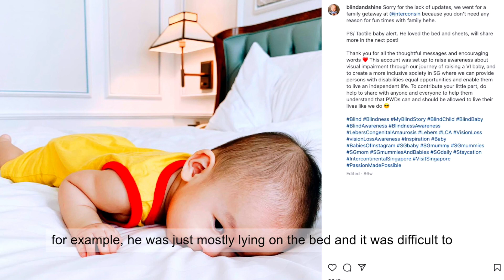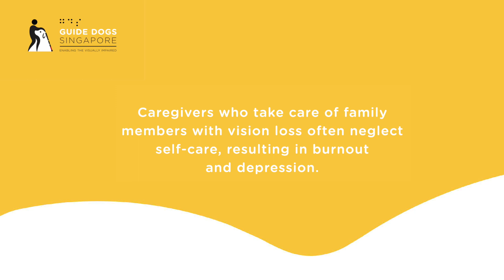A Message From Caregivers to Caregivers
Vision impairment (VI) affects not just our clients, but also their loved ones. The vision rehabilitation programmes at GDS strive to uplift the lives of people with vision impairment, and to lend support to their caregivers.

When Elliot was first diagnosed with vision loss at four months old, his parents, Wei Shi and Eric were overcome with grief and shock.They felt lost and struggled to find information online that could help them with parenting. With newfound knowledge from GDS Specialist and parents who have children with VI, they were able to find creative and effective tactics to care for and engage Elliot. The couple was also comforted by the understanding and reassurance from GDS and other parents. Fast forward today, Elliot is a sociable and energetic 2.5 year old toddler who loves to explore the world around him.

Thiru is the sole caregiver to her mother, Mdm Roseline who has VI. As an only child, she juggles between looking after her two children and her mother. Ever since Mdm Roseline started learning orientation and mobility skills from GDS (independent travel skills using the white cane), she navigates more confidently and independently. As a result, Thiru was able to find some respite.

[Video description: The video features two and a half year-old Elliot, who was born with vision loss, and his parents, Wei Shi and Eric. In the video, they share their experience and story while the footage shows Elliot being engaged in diverse activities, including reading a book with audio functions, and riding on Eric's shoulders in the park.

The video also features Thiru and her mother, Mdm Roseline. As Thiru shares their story, the footage shows the mother-daughter duo hanging out and taking a stroll around the neighbourhood. It also showcases Mdm Roseline using a white cane, while holding on gently to Thiru's arm.]

About us:
Guide Dogs Singapore Ltd (GDS) is a non-profit charitable organisation that believes people with vision impairment should not be limited by their disability. GDS advocates for people with disabilities and guide dog users in their local communities as they believe that people with disabilities and guide dog users should have access to equal opportunities. Since their founding in 2006, their services have developed beyond providing guide dogs to include teaching people with vision loss how to live independently and building a supportive society for the vision impaired.